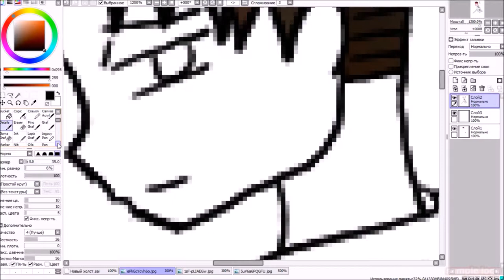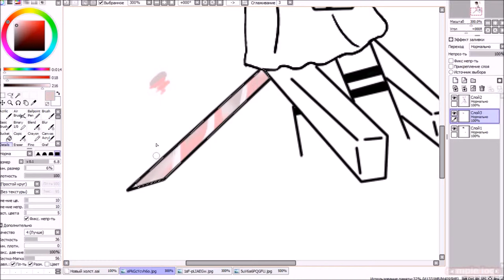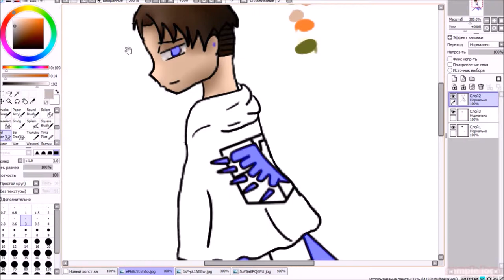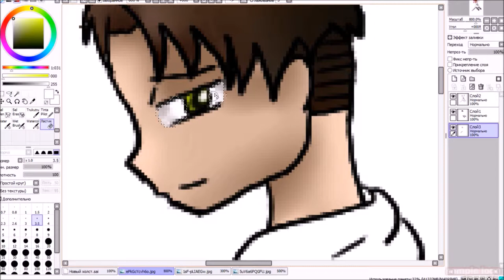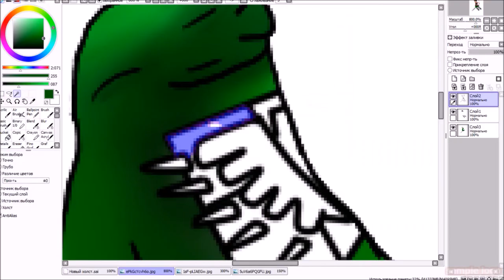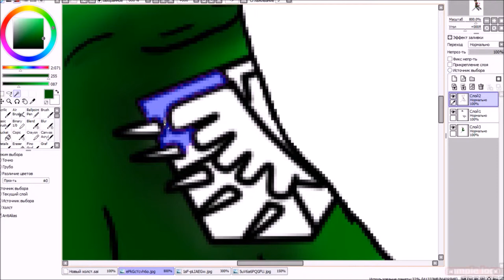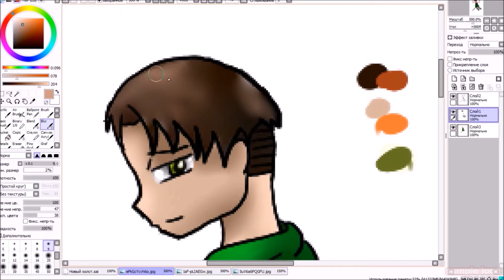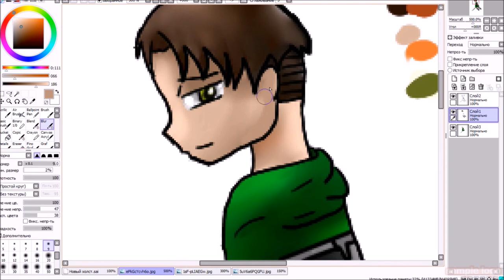Smile Levi :SnK(Speed art) Thanks for 20+ subscribe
Chika the chiken (Five Nights At Freddy s) – I broke my friends did not
Five Nights at Freddy s – The Bonnie Song
Five nights at Freddy s 3 – SpringTrap